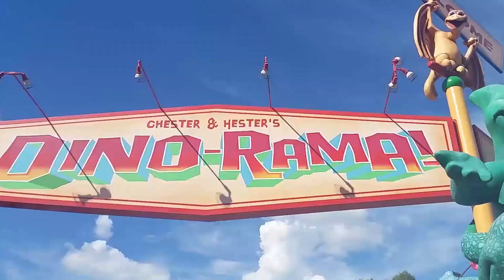VLOGUE: A DAY AT DAK (DISNEY'S ANIMAL KINGDOM)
HELLO WORLD AND ALL WHO INHABITED IT!

These are videos I took months ago while I was still at Walt Disney World for the Disney College Program. I barely went to DAK my time there, so I decided to spend a day there going to the park by myself (as I already do, always).

I miss it there.

and most importantly: HAVE A MAGICAL DAY!